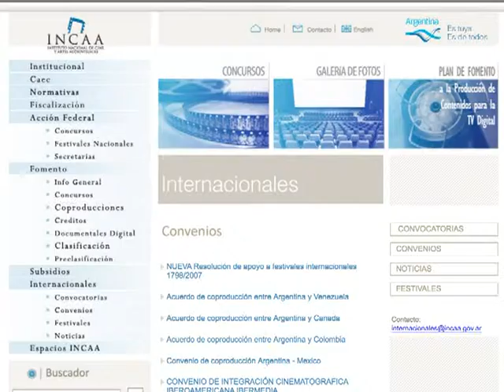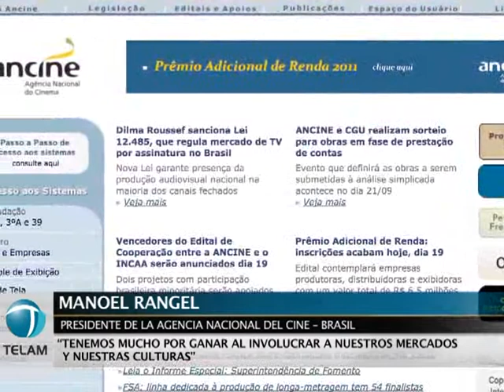Cine -- Acuerdo coproducción Argentina - Brasil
La presidenta del Instituto Nacional de Cine y Artes Audiovisuales (INCAA), Liliana Mazure y Manoel Rangel, presidente de la Agencia Nacional del Cine (ANCINE), de la República Federativa de Brasil, anunciaron en la embajada del país vecino a los cuatro ganadores del Fondo de Cooperación entre el Incaa y Ancine.
Al llamado a concurso efectuado se presentaron catorce proyectos, de los cuales fueron seleccionados cuatro; dos por un jurado argentino integrado por: Octavio Getino (Director de cine y televisión e investigación de medios de comunicación y cultura), Axel Kutchevasky (productor y periodista especializado en cine) y Bernardo Bergeret (Gerente de Asuntos Internacionales del INCAA) y dos por un jurado brasileño conformado por Alberto Flaksman (Asesor Internacional de Ancine), Carlos Alberto Mattos (Crítico de cine) y Flavio Tambellini (director y productor).
Mazure aseguró que "para nosotros este concurso que hicimos es de fundamental importancia" y explicó, "cuando hay coproducciones las películas tienen garantizadas las salas en los dos países".
Por su parte, Rangel dijo que "tenemos mucho por ganar al involucrar a nuestros mercados y nuestras culturas" y también explicó que en Brasil, "hay un gran aprecio por el cine argentino".